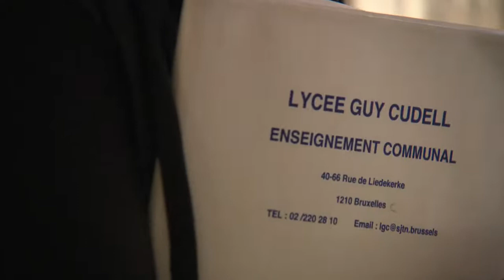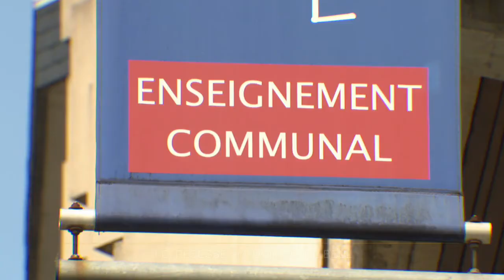Tous les élèves de l'enseignement obligatoire de retour sur les bancs de l'école le 10 mai